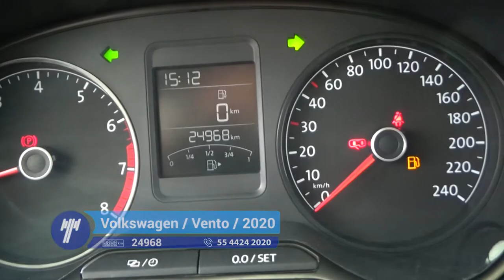Volkswagen / Vento / 2020 - 1502